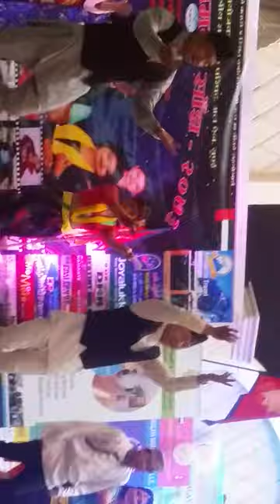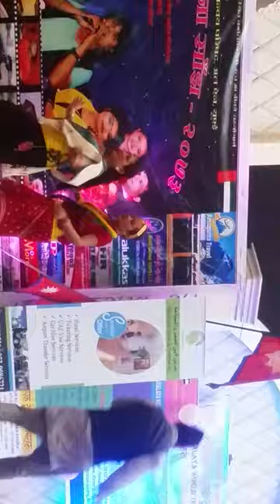bikram lama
dancing  national song in new year 2073 in al ain uae